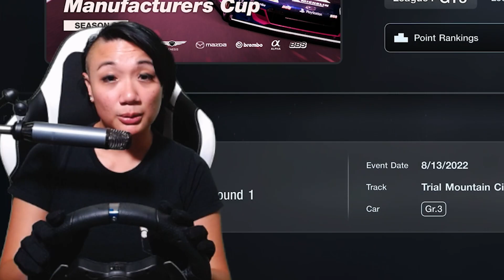GTWS Manufacturers Cup 2022 Series Season 2 Round 1 Trial Mountain Circuit Porsche 911 RSR (991) '17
Glad to be back on GT7 and doing the GTWS Manufacturers Cup 2022 Series Seasons 2 Round 1 at Trial Mountain Circuit! I squeezed in some practice laps this morning and it definitely helped out for today's race :)

I have yet to find where and how I can cut a few seconds off my lap time, for today, I'm okay with what I can do with the Porsche. What you think?

If you'd like to purchase the game or the steering wheel that I use, the links to the products are included below.      [ ***Using these links do help support my channel, so thank you! ]
* To purchase Gran Turismo 7, use this
*To purchase the Logitech G29, use this

❤ About Me ❤
My name is Jenasi, but you can call me Lady Wanderlust :) I'm a Professional Cinematographer & Photographer who started gaming again early 2019 and decided to start streaming mid-summer 2019. Over the last 10 years, I've produced a variety of videos for clients in different industries, and only more recently have I decided to start up my own YouTube channel and produce video content with my own voice.

I gotta say: I really enjoy creating content on whatever I choose.